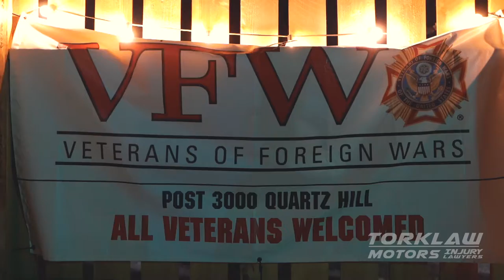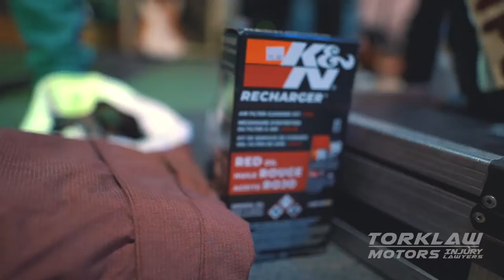Veterans Bike Night - VFW Post 3000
We took a trip out to the VFW Post 3000 for their bike night. Honoring Veterans, helping other veterans with a night of awesome vibes, "Throat Punch" Cigars, Live Rock music by Tommy Peacock and the Feathers, Bar, food, giveaways and much more!
TORKLAW MOTORS
24/7 FREE Consultation - You don't pay a PENNY unless WE WIN!

Download the TORKLAW MOBILE APP today!